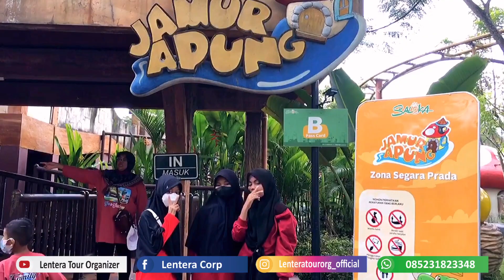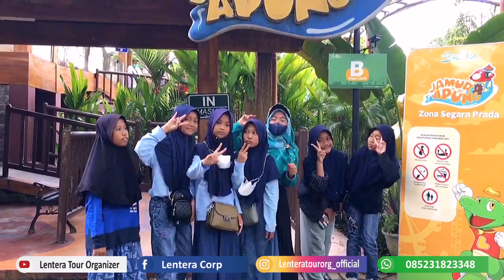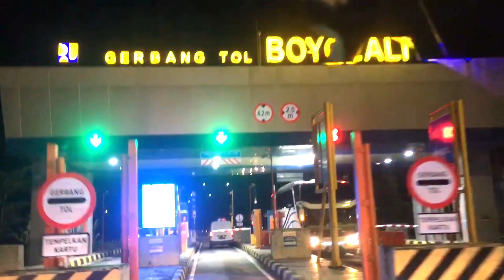Trip Ceria MIM Sribit Main ke Saloka dan Dusun Semilir